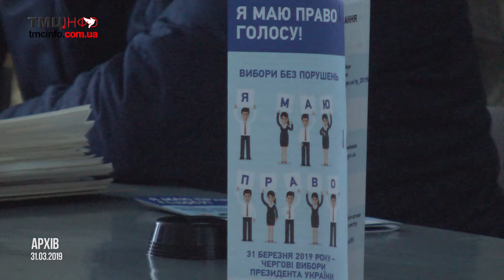Парламентські вибори: зміна місця голосування тепер відбувається по-новому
Змінити місце голосування після президентських виборів стало трохи легше. Тепер жодних документів, окрім паспорту, пред’являти не потрібно. Про особливості зміни місця голосування перед виборами у Верховну Раду розповіла Ірина Бурда.

Ірина Бурда, начальник відділу ведення Державного реєстру виборців ТМР

Наразі, за словами Ірини Бурди, у Тернополі близько 100 виборців вже тимчасово змінили місце голосування. Зробити це можна лише двома шляхами.

У Держреєстрі виборців кажуть, що наразі ажіотажу немає. Щодня до них звертається до 10 осіб. Проте у відомстві радять не зволікати до останнього, особливо тим, хто збирається у відпустку.

Додамо, що всі, хто хоче подати заяву про зміну місця голосування, мають це зробити до 15 липня включно. Для зручності громадян відділи Держреєстру виборців змінили графік роботи.

Репортер – Світлана Величко
Камера – Віталій Цицура
Монтаж – Віталій Фіголь
«ТМЦ.ІНФО», 26 червня 2019 року
Проект здійснено за підтримки Фонду розвитку ЗМІ Посольства США в Україні.
Supported by the Media Development Fund of the U. S. Embassy in Ukraine